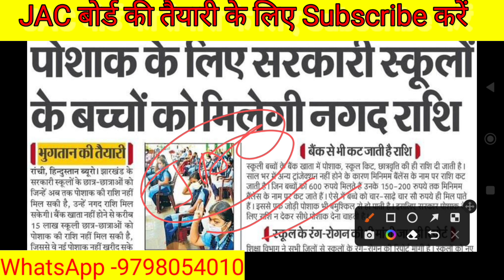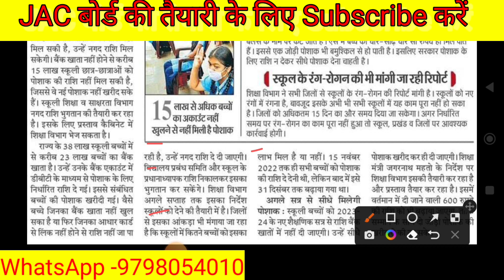ड्रेस 👉👗 के लिए अब हाथों हाथ मिलेंगे पैसे 🤑 || Dress ke liye ab milenge paise 🤗